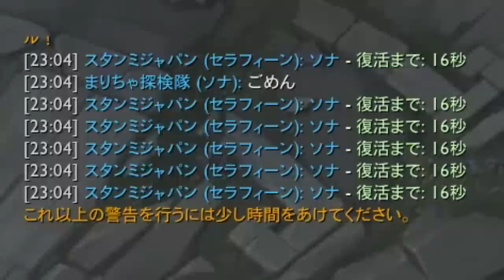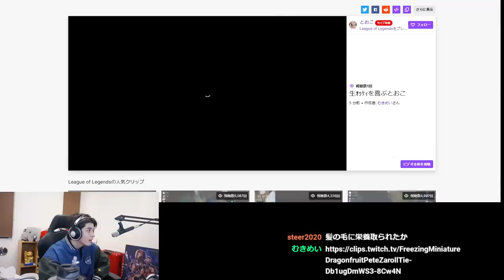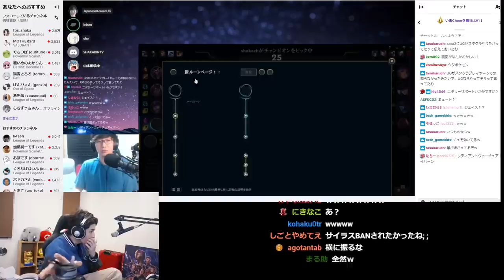リスナーに煽られた挙句夜更カスに参加できなかった結果、色々とまずい発言を連発するスタンミじゃぱん【LoL】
00:00 ダイジェスト
00:23 政治負け
03:50 鋭すぎる煽りコメント
05:54 突然たかやを刺すスタンミ
07:08 ぼっち・ざ・〇〇
08:43 かわいくない(かわいい)